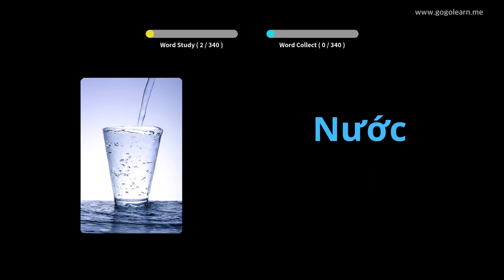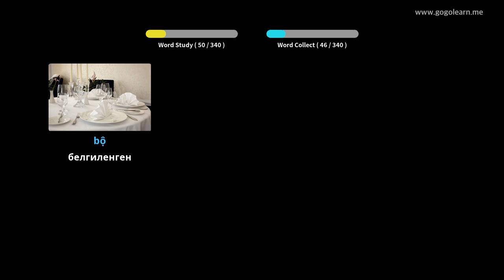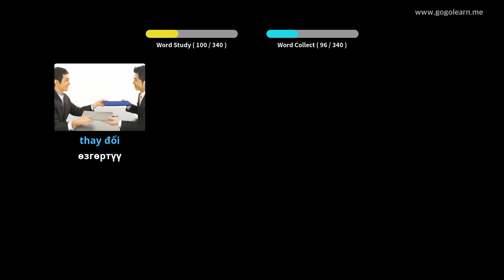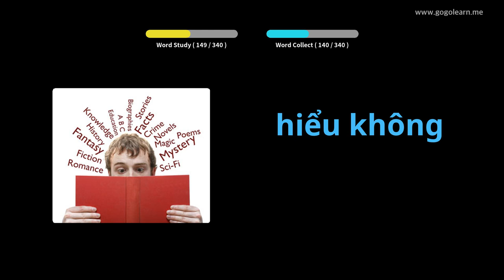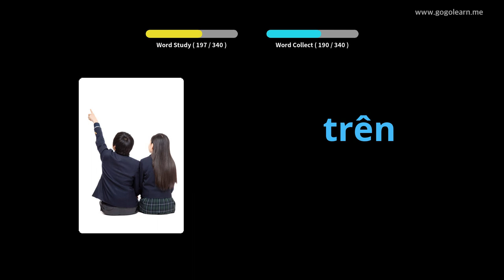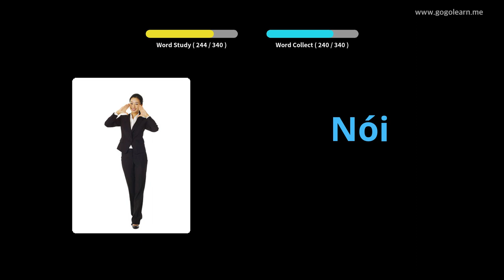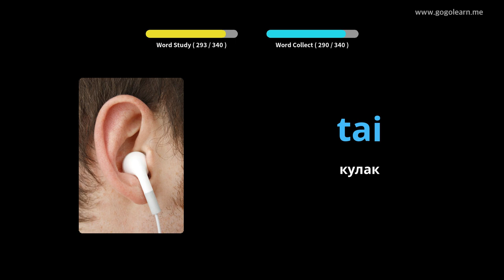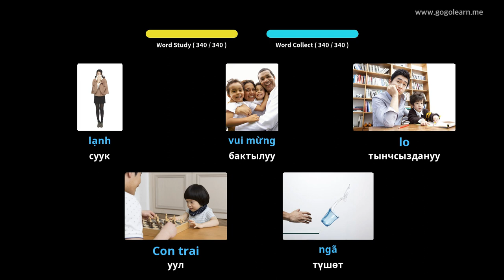Хилигайнон Vocabulary угуп жатканда айдоо | Golearn